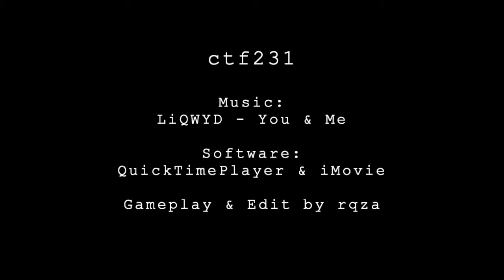Teeworlds | rqza #69 - ctf231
This time, I present you episode 69, ctf231. It consists of ctf demos on the maps ctf2, ctf3 and ctf1 (in that order) which made the editing super quick for this one :) And since I´m a fan of ctf, I´m happy with the result.

Sadly, I made a small mistake when I recorded the ctf1 demos, so you can see the killmessages on the top right corner :/

Gameplay & Edit by rqza

Software:
iMovie (editing program)
QuickTimePlayer (screen recording program)

Music Information:
LiQWYD - You & Me